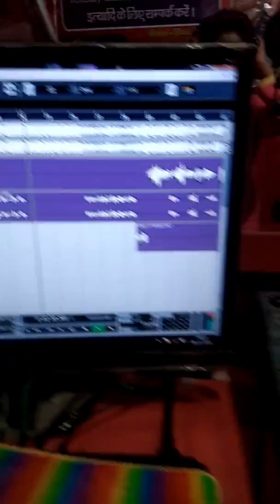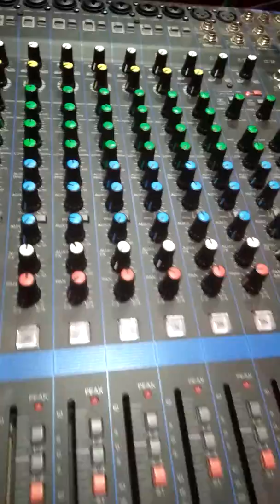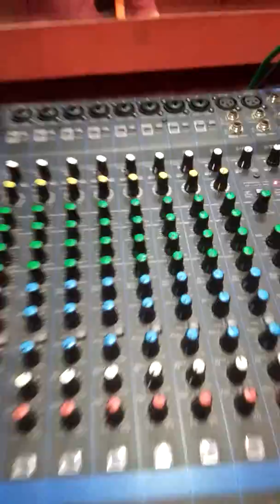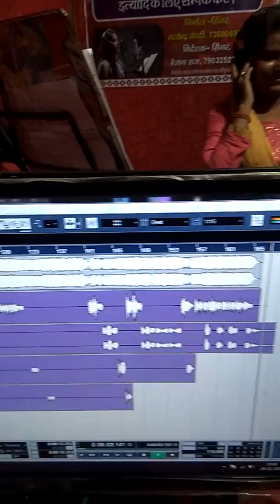Live recording 2019 नया साल का सुपर हिट गाना सिंगर सतेन्द्र बेदर्दी व रंजना राज का एक बार जरूर सुने